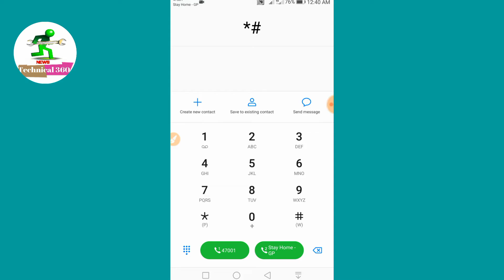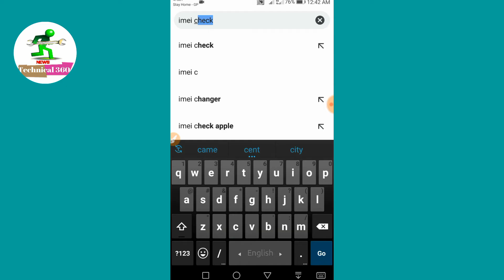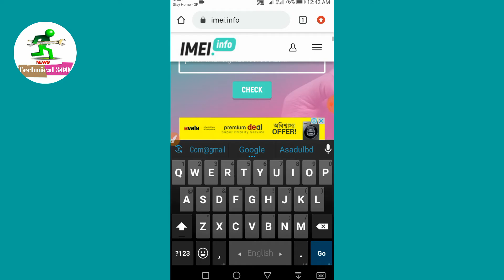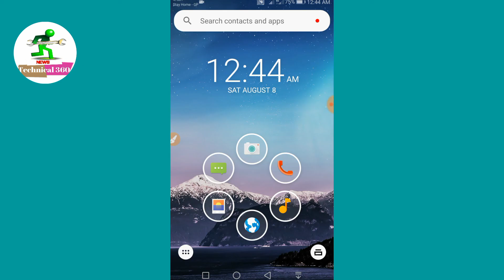Original Duplicate | Official Unofficialআসল নকল | অফিশিয়াল আনঅফিসিয়াল | যাচাই করুন | সকল মোবাইল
Original Duplicate | Official Unofficial | Verify | All Mobile |
আসল নকল | অফিশিয়াল আনঅফিসিয়াল | যাচাই করুন | সকল মোবাইল  |
🎁Favourite my video⤵⤵
How to Set voice typing anywhere on the computer ।কম্পিউটারের যে কোন জায়গায় ভয়েস টাইপিং সেট করুন
How to print ID Card A5-R /Small size Paper On Duplex copy toshiba e studio 2303A/2523A
How to check birth registration under new rules online in bangladesh | নতুন নিয়মে জন্ম নিবন্ধন চেক
Google AdSense Pin Verify | Live Proof | Apply For Pin | New Update 2020 | Nid Card No Check
How to Purchase online train ticket| esheba train ticket by bkash & rocket| BD railway online ticket
SetEdit |3g to convert 4g |any 3G mobile to 4G |3g to 4g convert samsung | How To Enable 4G LTE Only
Free SMS সকল SIM এ Unlimited  | Internet To mobile একদম ফ্রি SMS | Send Free Sms To Any Number
40 GB free internet | only for grameenphone | gp offer | free internet | gp to gp mb transfer
Free SMS | BD All Sim Free SMS | BD GO SMS | নাম্বার গোপন রেখে আনলিমিটেড SMS Free bangla
Airtel ফাটাফাটি internet offer 1 GB করে যত খুশি ততবার নিতে পারবেন মানে unlimited free internet Robi
IDM ( idm crack ) idm full version 2020 latest idm serial key সকল সমস্যার সমাধান একটি ভিডিওতে
(Send to menu)সেন্ড ফাইল যুক্ত করুন কপি করুন দ্রুত | Add any file to the Send menu and copy it fast
10 জিবি ইন্টারনেট 98 টাকায় মেয়াদ 30 দিন gp 10gb 30 days 98 tk  gp 10gb 98 tk offer 30 days  gp 10g
Your Windows license will expire soon You need to activate Wind